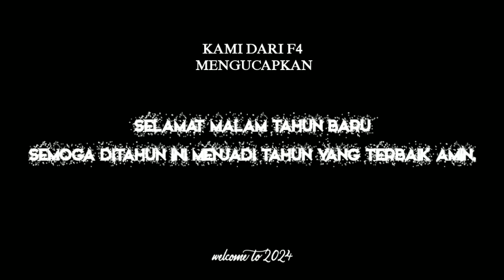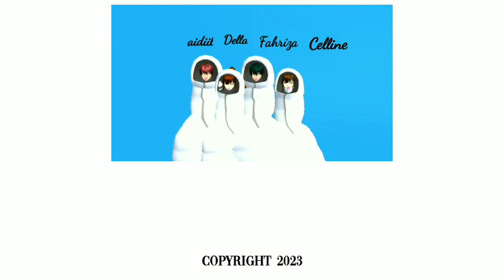MALAM TAHUN BARU!? || FANTASY FOUR [F4] || NEW YEARS EDITION SAKURA SCHOOL SIMULATOR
assalamualaikum Alvers 💕finally Aku up jg nih,special hari terakhir 2023 kita nobar ini aja yah sebagai penutupan tahun😊

ketemu lgi, dengan drama circle kami F4
Fantastic Four
-Aidiil
-Della
-Celline
-Fahriza

-edisi malam tahun baru
kami dari F4 mengucapkan selamat malam tahun baru!! semoga 2024 menjadi tahun terbaik sepanjang masa❗

jangan lupa juga follow akun tiktok kami:
@it's Celline
@Fahriza ganz

JANGAN LUPA JUGA SUPPORT AKUN CIRCLE KAMI [𝕱𝖆𝖓𝖙𝖆𝖘𝖙𝖎𝖈•𝕱𝖔𝖚𝖗]